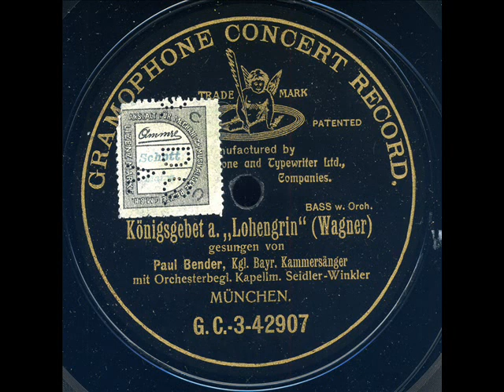Paul Bender Lohengrin Konigsgebet G & T 3 42907 enregistré en 1907 1908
Paul Bender (né le 28 Juillet 1875 à Driedorf, Westerwald; † 25 Novembre 1947. Munich) était une  basse de stature internationale
Fils d'un pasteur protestant, il a débuté sa formation vocale tout en étudiant la médecine à Berlin. Ses professeurs de musique étaient Luise Ress et Baptiste Hoffmann. En 1900, Paul Bender fait ses débuts sur scène à l'Opéra de Wroclaw. En 1903, il a intégré l’Opéracde Munich, où il est resté jusqu'à la fin de sa carrière. Ainsi, il a pu célébrer son 40e anniversaire en tant que membre de l'ensemble en Septembre 1943. Dans l'ensemble, il était dans plus de 2000 représentations sur scène.
Paul Bender a chanté pendant son temps à Munich pratiquement tous les grands rôles de basse et est apparu dans plusieurs spectacles en tant que baryton héroïque. Son répertoire comprenait un total de pas moins de 118 rôles . De nombreuses créations ont eu lieu avec sa participation. Comme ceux de Le donne curiose (Les curieux femmes) en 1903 et Le quattro Rusteghi (Les quatre bandits) en 1906, tous deux de Ermanno Wolf-Ferrari. Lors de la première de Palestrina (Hans Pfitzner) il brilla 1917 à Prince Regent Theatre de Munich dans le rôle du pape Pie V. Les autres premières étaient The Ghost Sonata par Julius Weismann (1930), Le Coeur de Hans Pfitzner (1931) et La Lune de Carl Orff (1939).
A partir de 1902 Paul Bender a été invité au Festival Richard Wagner de Bayreuth. Il chanta également  au Théâtre de la Monnaie de Bruxelles (1910), au Théâtre des Champs-Elysées de Paris (1914), à la cour de Vienne, ou Opéra d'État (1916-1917), au Covent Garden Opera de Londres (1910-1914) et au Théâtre de la Ville Zurich (1915), alors qu'il était de 1922 à 1927 a également appelé au Metropolitan Opera à New York. En 1926 Bender était au Festival de Salzbourg,et en  1938 et 1939, il fait partie  des représentations de Der Ring des Nibelungen de Richard Wagner à La Scala de Milan.
Dans les années 30 et 40, il a travaillé comme professeur à l'Académie de musique de Munich
Source : Wikipedia